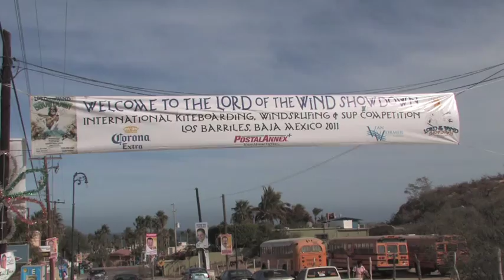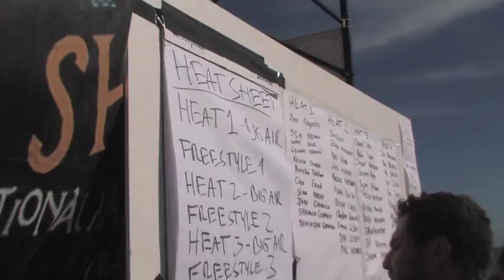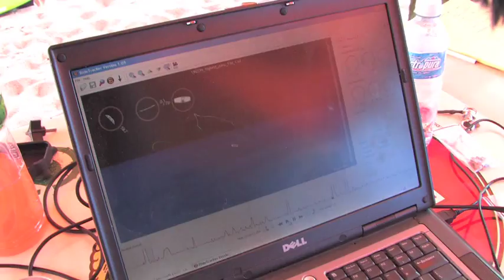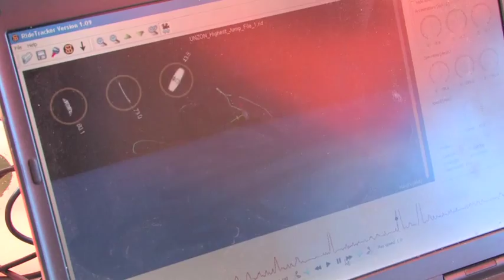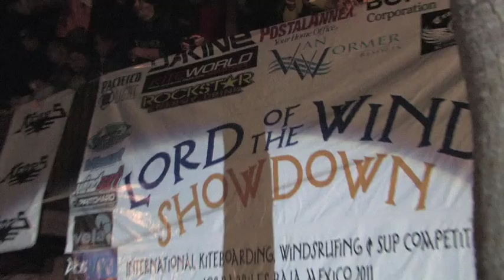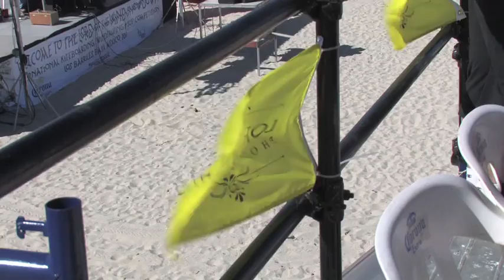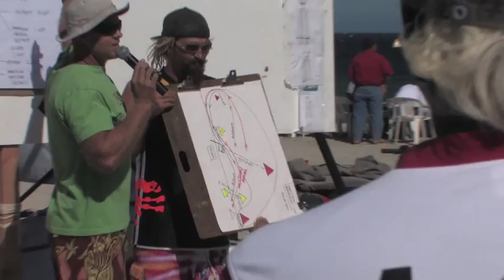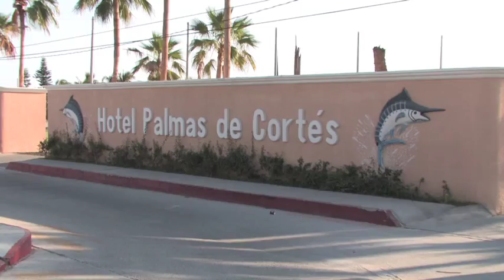Lord Of The Wind 2011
A made for TV documentary on the 2011 Lord Of The Wind Showdown in Los Barriles B.C.S.  Intended for regional and national distribution.  Copyright Justin Wolff Productions, 2011.